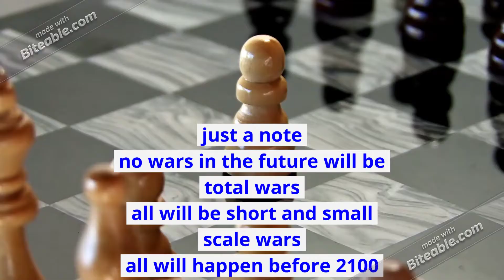5 future wars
These are five future wars
winners-
5) India
4) turkey
3) Russia
2) Ethiopia
1) Tajikistan